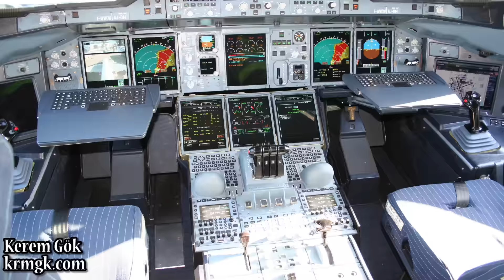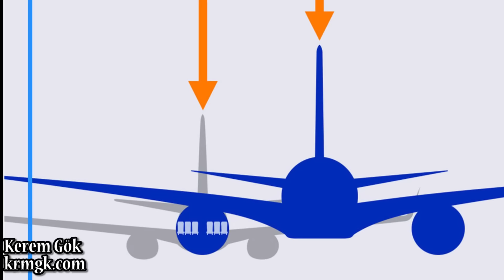Boeing 777 Hakkında 10 İlginç Bilgi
Boeing 777, en popüler yolcu jetlerinden biri olarak gökyüzünde süzülüyor. Bu dev kuş hakkında, muhtemelen daha önce duymadığınız 10 ilginç bilgiyi derledim...